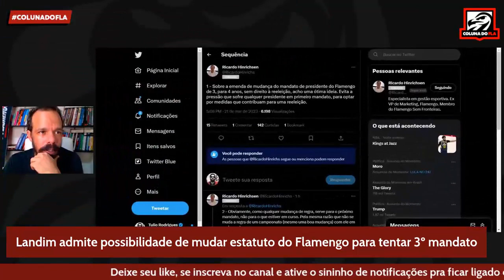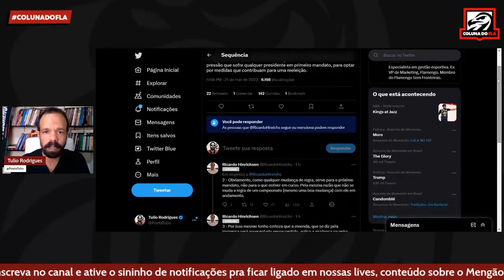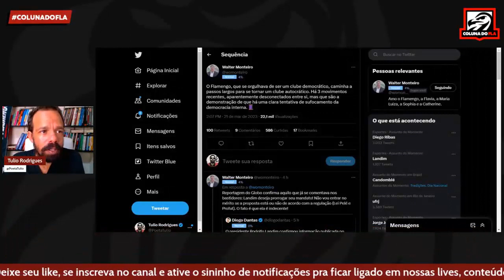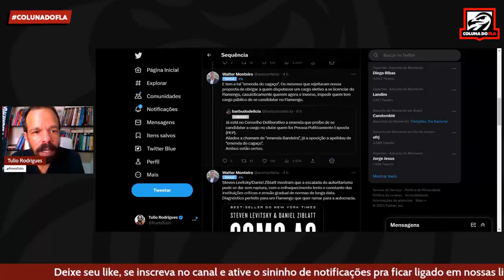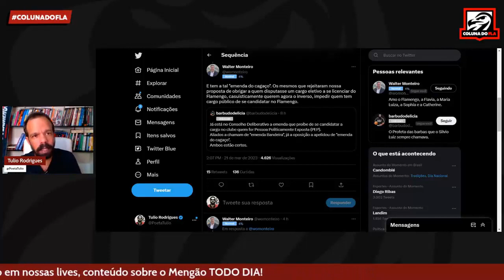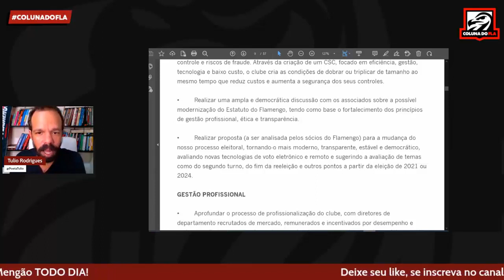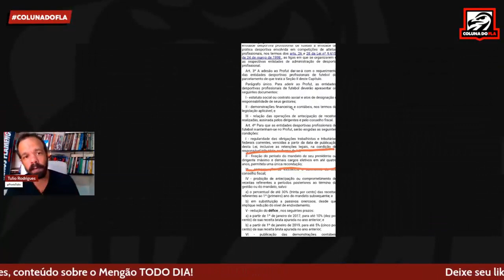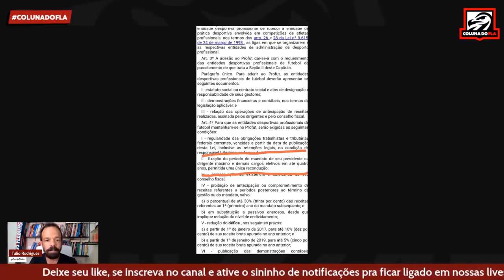PERSEGUIÇÃO A OPOSITORES, INVIABILIZAÇÃO DE BANDEIRA COMO CANDIDATO E PERPETUAÇÃO DE LANDIM NO PODER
Tulio Rodrigues comentou sobre fala sobre a tentativa de um terceiro mandato para Rodolfo Landim. Confira!

QUER FALAR E INTERAGIR CONOSCO?:
CONTATO I contato @ serflamengo . com . br